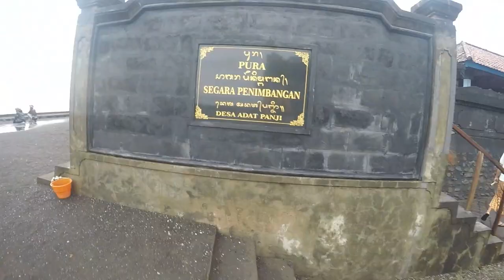Aktivitas Gotong Royong (Ngayah) sebelum perayaan Hari Raya Nyepi 2024 di Pura Segara